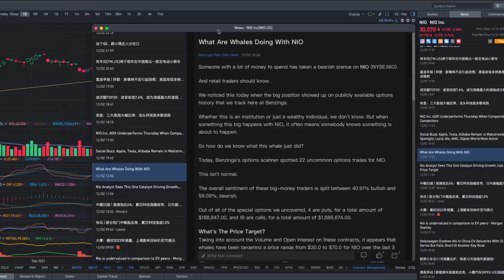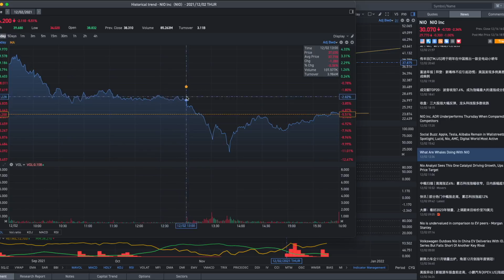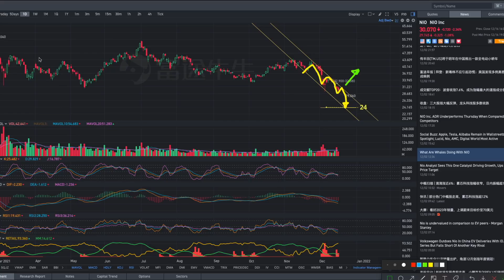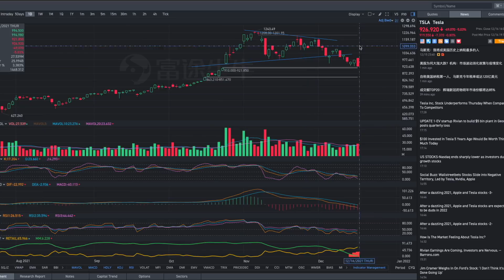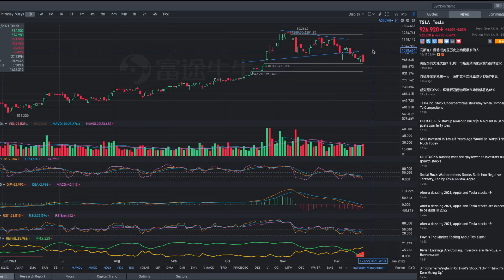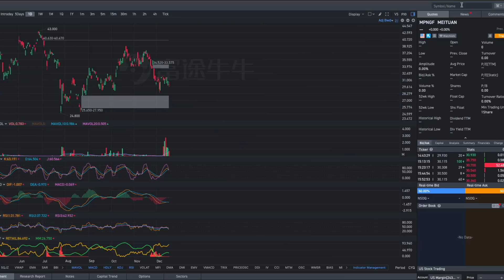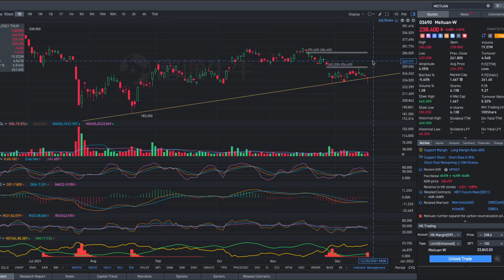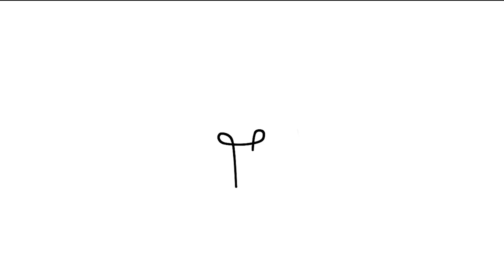NIO will fall another 20%? Worse is yet to come?! Cut loss or join the short? Sell before NIO DAY?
I analyze the stock market trends and opportunities

Hi guys!